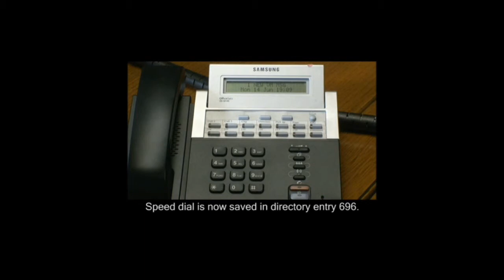Adding Numbers to the Memory Speed Dial List on Samsung Telephone Systems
Make a hit through in favor of additional educational films. This moving picture is only one of a chain of sixty-four films which aid firms to sense how they can bring about an abundance of changes to Samsung telecommunications boxes outside the requisite of supplier charges.

Telephone Systems Direct make available discounted systems, componants and installations everywhere in the British Isles. Platinum Partners of the Koreans and have been from the time of the early 1990s. Ring 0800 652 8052.

The clips were started to transmit users the know-how which will reserve them hours and money. If you are not sure that you perfectly make sense of an instruction then it's wise that you speak to an equipped old pro to implement your work.